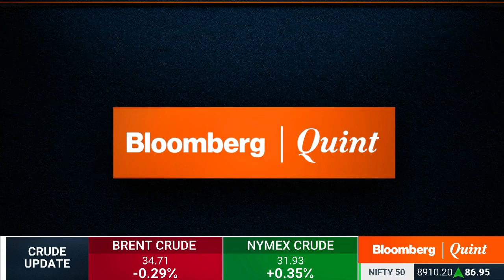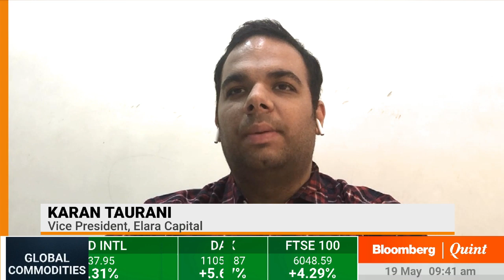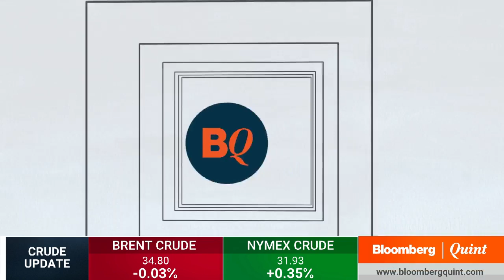Producers Turn To OTT Platforms For Movie Releases. Where Does It Leave Multiplex Chains?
Producers turn to OTT platforms to release their movies amid the lockdown. Where does it leave multiplex chains like PVR and Inox? In conversation with Elara Capital's Karan Taurani.